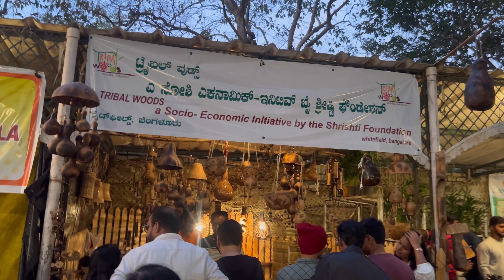🌺Vlog-9🦋-Bangalore Lalbagh Garden 🪴